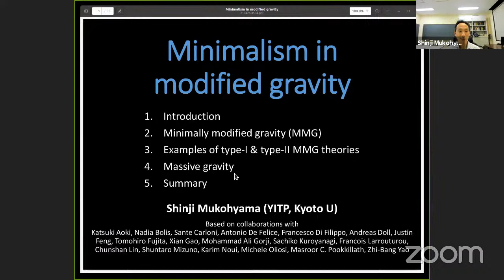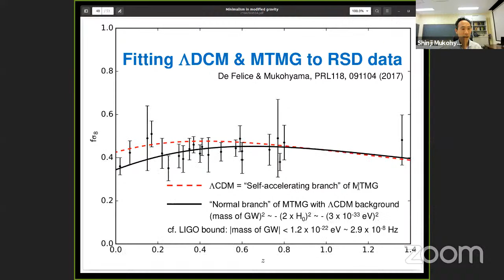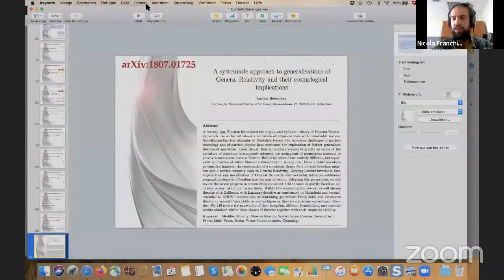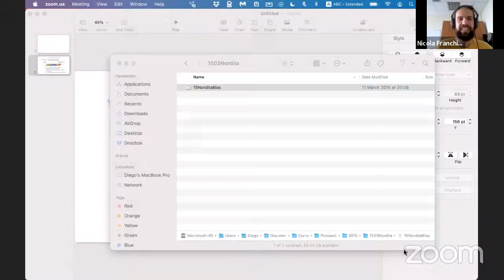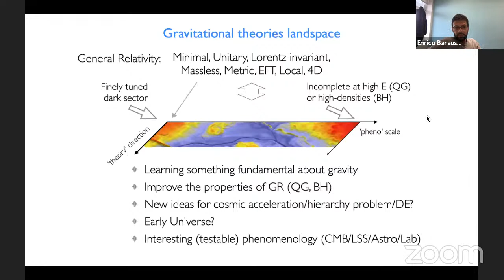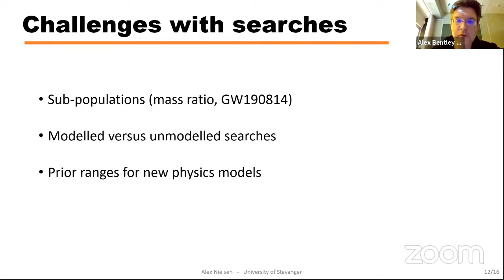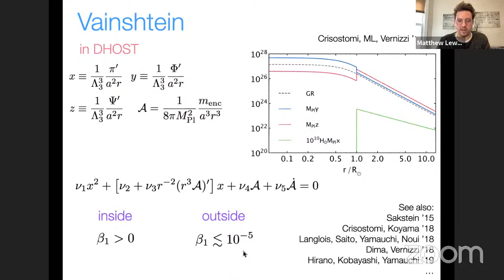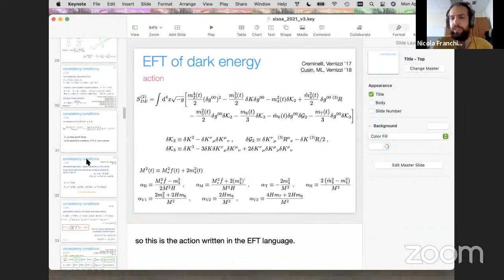Day 4 April 26 Workshop Current challenges in gravitational physics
Start of livestream 00:00

Day 4 speakers:
03:33 Shinji Mukohyama (Yukawa Institute)
43:24 Lavinia Heisenberg (ETH Zürich)
1:41:20 Discussion session with Diego Blas
2:22:15 Alex Bentley Nielsen (University of Stavanger)
3:03:07 Matt Lewandowski (Northwestern University)